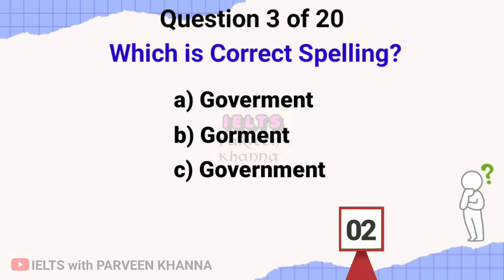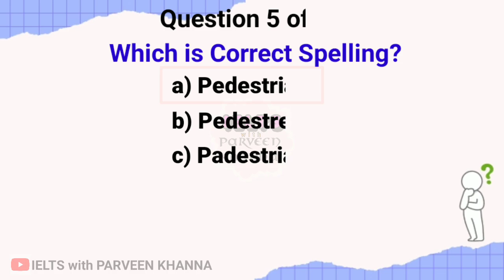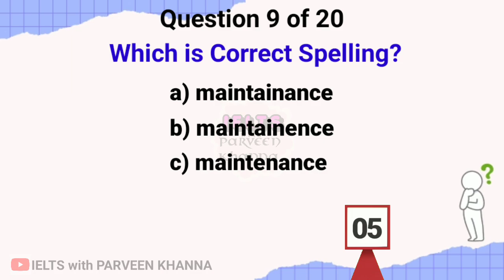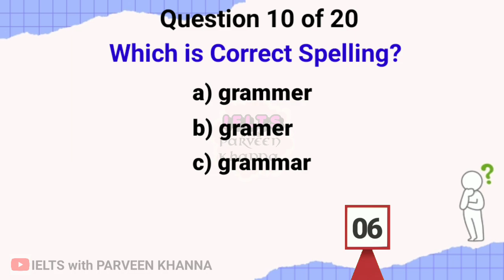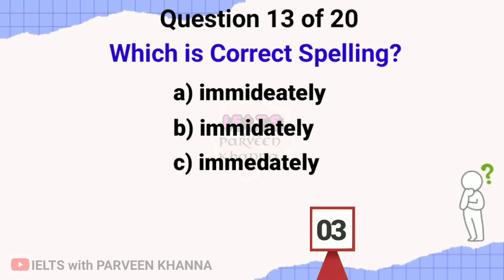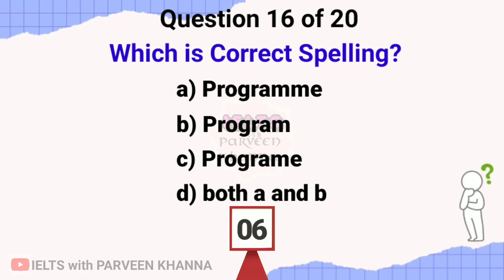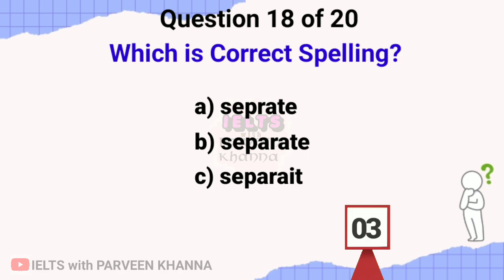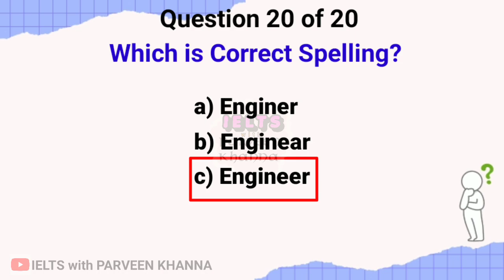Spelling Challenge-1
Do you know these 20 Spellings Correctly?